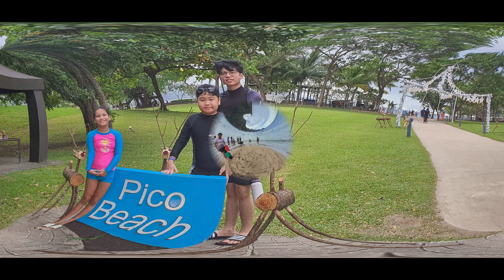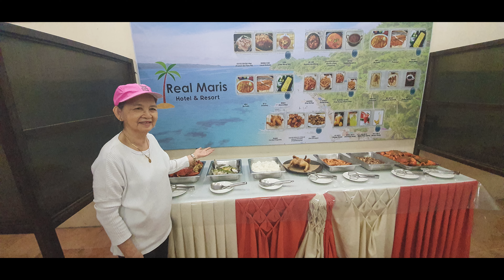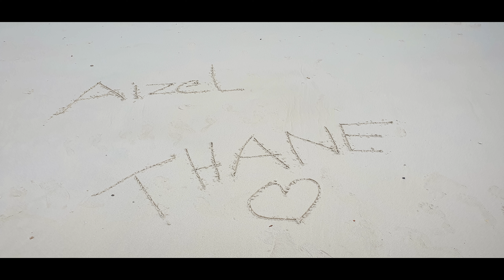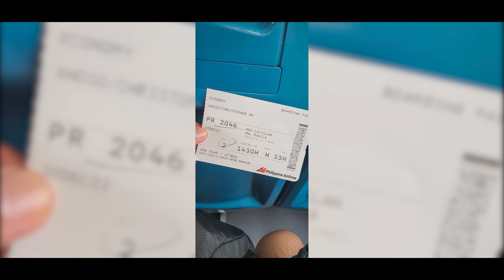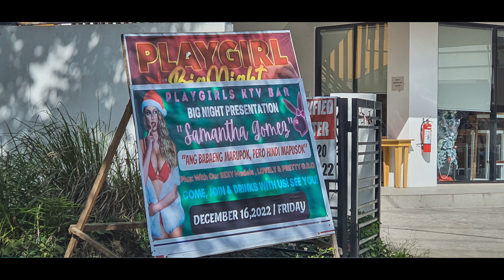2022 2023 Vacation Pics Compilation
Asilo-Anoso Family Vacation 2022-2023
Philippines